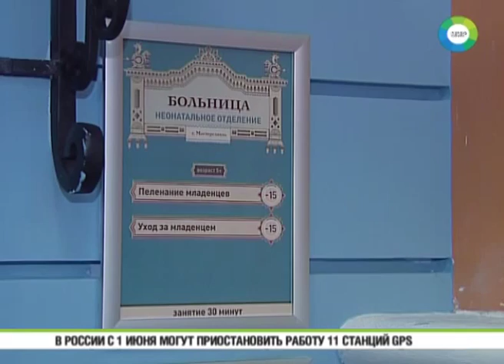В Москве детям в игровой форме помогут выбрать будущую профессию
Получаю самый высокий % кешбек (возврат) с покупок (самый большой перечень магазинов и услуг) Потратить деньги не на сигареты и конфеты, а на уроки мастерства -- такую возможность предоставляют каждому юному посетителю города Мастерславля. Необычное поселение появилось в самом центре Москвы.

В городе детей Мастерславле все как у взрослых -- вокзал, больница, есть даже автотрасса -- вот только папа машину подарить не сможет. Деньги на все развлечения ребенок должен заработать сам. Местная валюта -- таланты.

«Мы, когда придумывали золотые таланты, хотели показать детям, что деньги не берутся просто так в карманах у их родителей. Деньги зарабатываются трудом, и мы переложили идеи настоящей жизни на наш город», - отмечает управляющий городом Мастерславля Дмитрий Мамаев.

Губад только приехал в Мастерславль. Ему положен стартовый капитал -- 40 талантов, по местным меркам, деньги не большие, и юный бизнесмен отправляется на заработки.

Есть машина -- ее нужно помыть -- униформа, шланг -- работать нужно по-настоящему. В мальчике просыпается коммерческая жилка.

«Можно спросить, а какая тут зарплата?», - интересуется мальчик. «Здесь ты получаешь пять талантов», - отвечает работодатель. « А, может, шесть дадите?», - спрашивает Губад. Но начальник строг -- договориться не получилось.

Губад справился с поставленной задачей за пять минут, и вот она -- первая зарплата, а вместе с ней мечты о светлом будущем.

«Хочу стать супер-пупер миллионером и купить весь город», - делится своими мечтами мальчик.

Работать придется много -- в городе больше 50 мастерских. В них трудятся биологи, режиссеры, банкиры, пограничники.

В жизни такое редко встретишь, но тратят свои деньги дети не на конфеты, а на знания. Например, за десять талантов учат пеленать младенца, говорят, детям очень нравится, но у меня не получилось.

В этот раз сон у куклы выдался тревожным. Прямо под окнами бандиты ограбили инкассаторов и ранили начальника охраны. Полицейские ищут преступника, медики откачивают пострадавшего.

Порядок восстановили быстро, и в доме моделей по соседству даже не слышали о ЧП. Тут свои первые шаги делают будущие известные дизайнеры. И пусть они еще не знают, кто такой Пьер Карден, уже могут вынести модный приговор.